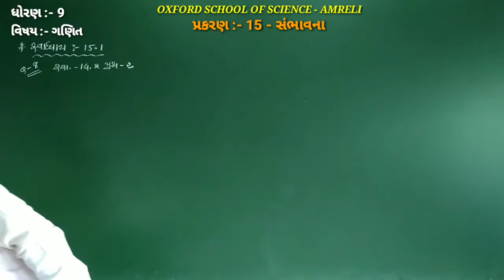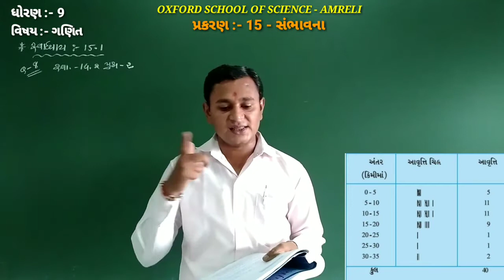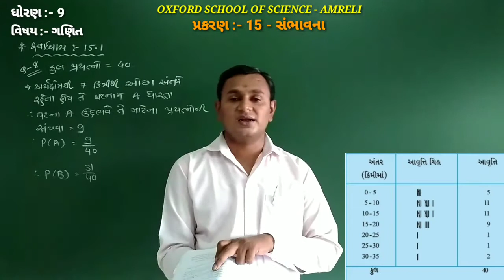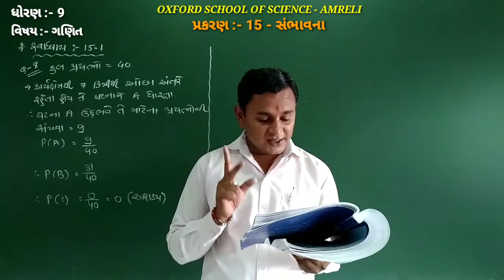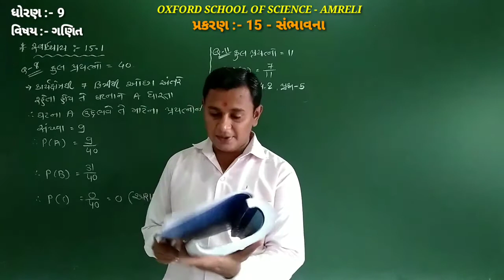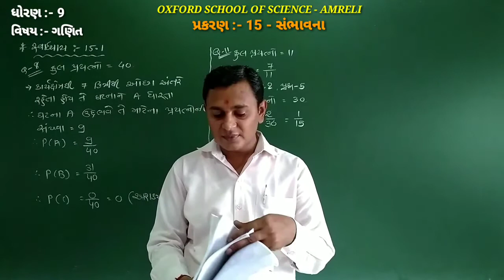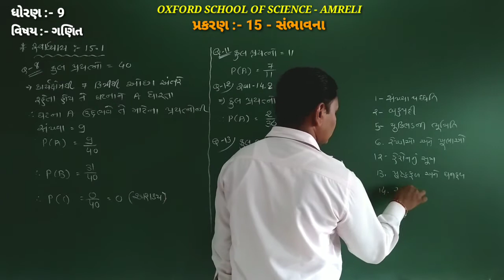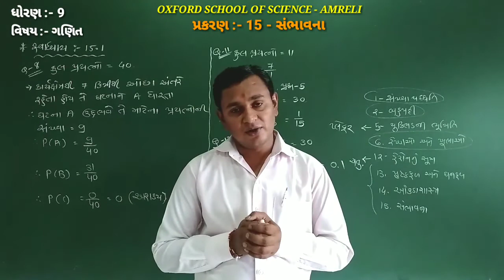Std 9 Maths Ch. 15 પ્રશ્ન - 8 થી 13 (Part 4) By Gajera Sir [21-10]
Ch. 15 પ્રશ્ન - 8 થી 13 (Part 4)